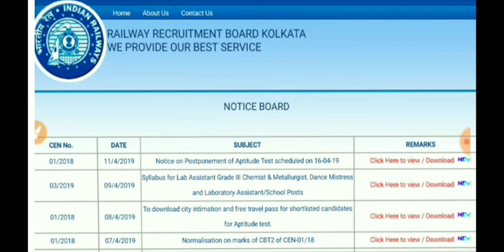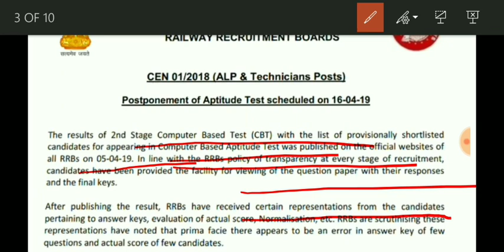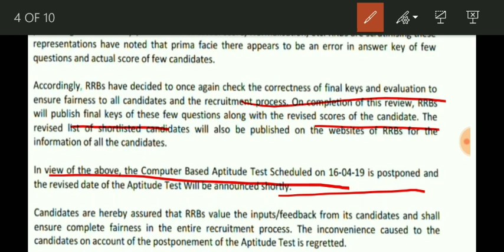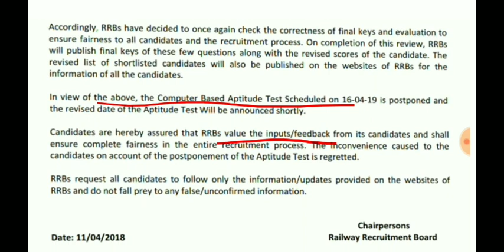ALP CBT 2 Result cancelled